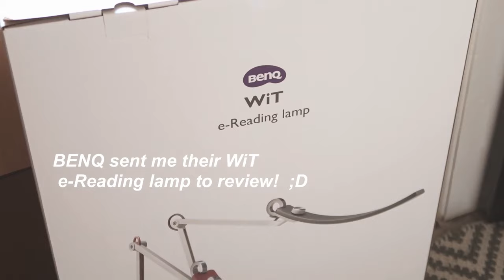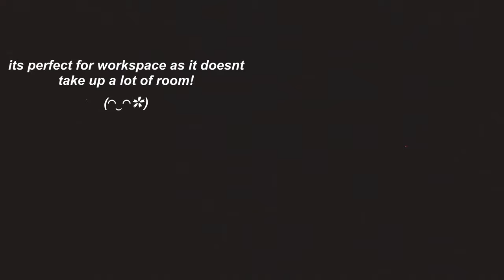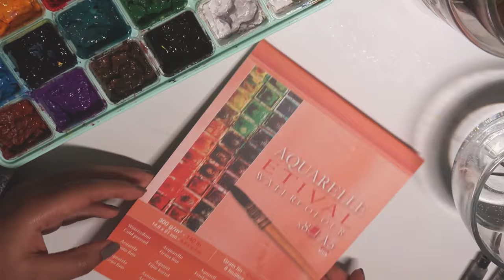GOUACHE PAINTING ANIME AT NIGHT🌙🎨 - ft BenQ WiT💡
Hey friends🦋thank you so much for 37K!🥺💜 I love and appreciate you all so much!

Chill painting session with the help of the BenQ WiT desk lamp!
I always rely on the sunlight for filming videos but it’s getting dark so early now! But with the help of this desk lamp I am now able to record at any time of the day!🥳 it acts almost like a ring light and I love that I am able to adjust the brightness and temperature. It fits perfectly on my workspace desk and doesn’t have the issue of falling off the desk because of the weighted base it comes with✨
The curved design allows for light to reach the whole surface area of my desk!🥳
At the moment I can’t find any negatives to say as it’s such an awesome upgrade from my previous desk lamp! 💡

✿ This link contains links to help many countries and movements via petitions and donation sites💫:

✿ Thank you so much for 37k (∩^o^)⊃━☆ﾟ.*･｡ﾟI appreciate all the love and support so so so much 🥺💜 love you all x